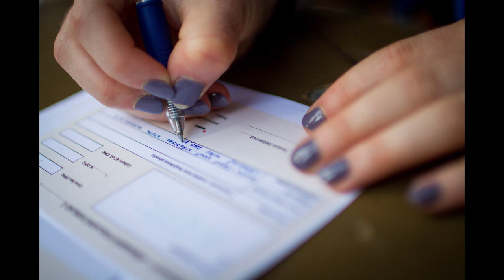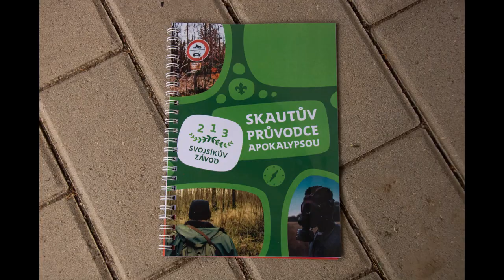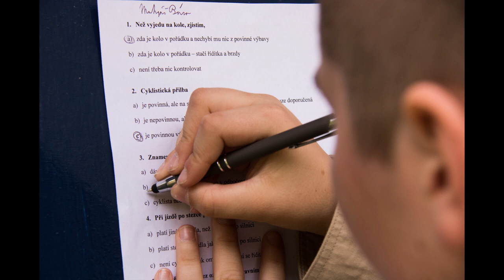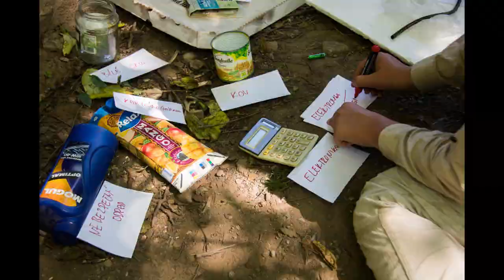Svojsíkův závod 2019 Benátky Dolní Bousov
Krajské kolo Svojsíkova závodu skautů 2019 pořádané středisky Povodeň Benátky nad Jizerou a Mnichovo Hradiště